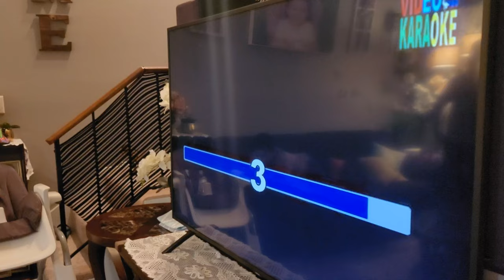Newyear's eve Karaoke